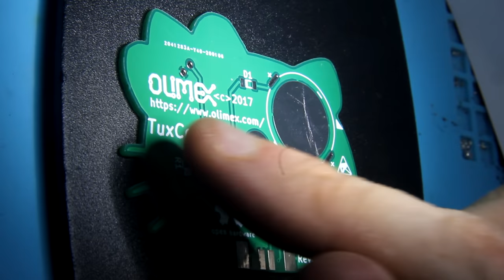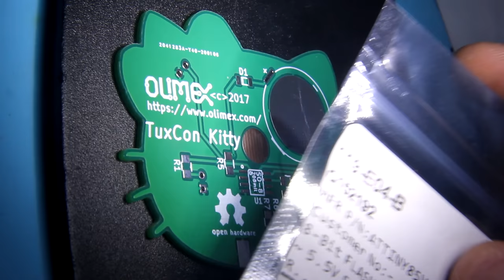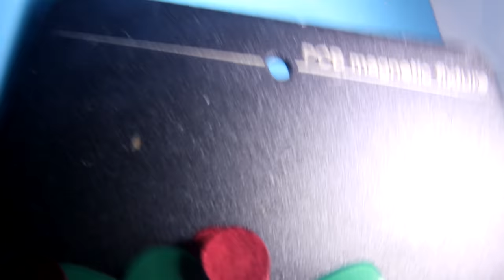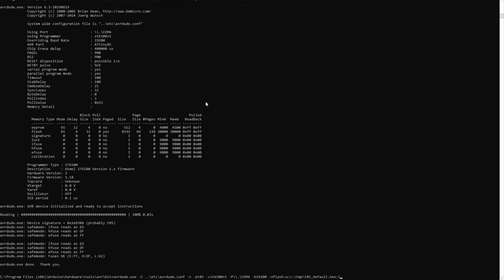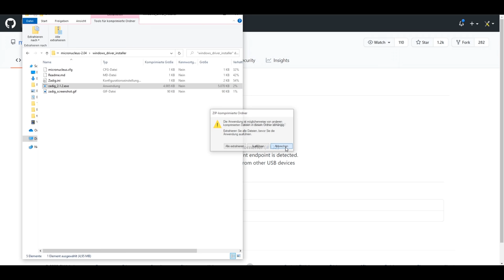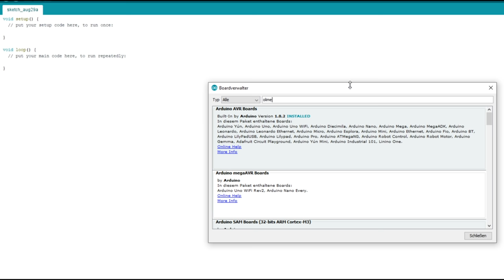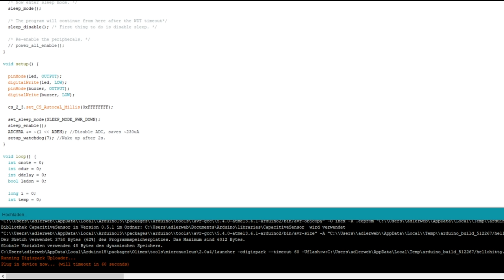BitBastelei #402 - TuxCon Kitty PCB Badge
Vor einiger Zeit hatte ich eine Platinen-Lötübung in Eulenform gebaut. Ein Ähnliches Lötkit mit freier Lizenz gab es vor einigen Jahren auf der bulgarischen Linux-Konferenz "TuxCon": Das TuxCon Kitty. Besonders interessant: Diese Badge besitzt einen Mikrocontroller, welcher sich per USB programmieren lässt. Und das, obwohl der verwendete Controller eigentlich gar kein USB kann. Also ran an den Lötkolben - das will ich sehen.

Inhalt:
00:00 Badges?
01:14 TuxCon Kitty: Aufbau
05:00 Löten
27:06 Was nicht passt...
30:02 Bootloader ohne Programmieranschluss
31:29 ArduinoISP
33:08 Attiny per USB mit Arduino unter Windows
35:30 It's alive.